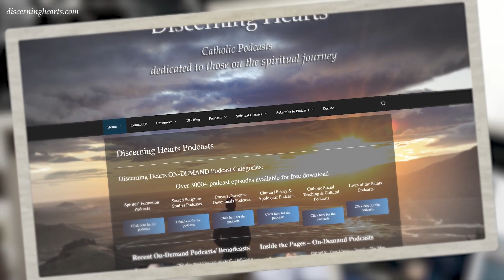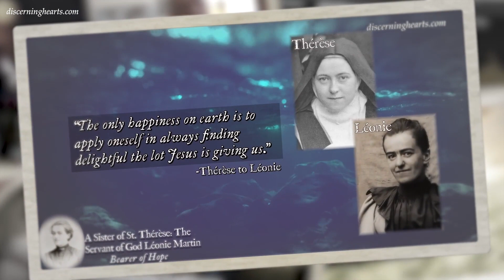Danger of Self-Righteousness - St. Teresa of Avila, Spiritual Warfare, and the Progress of the Soul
Episode 8 - The Danger of Self-Righteousness - St. Teresa of Avila, Spiritual Warfare, and the Progress of the Soul

Join Dan Burke and Kris McGregor as they discuss the teachings of the great spiritual master and Doctor of the Church, St. Teresa of Avila.  The focus of their conversations will primarily reside in St. Teresa's "Interior Castle" and her wisdom in regards to the activity of the enemy and the reality of spiritual warfare.

An excerpt from the book:

"Have you ever considered that the devil is active in your prayer life? In the parish church where you attend Mass? In the lives and actions of people of goodwill all around you? The saints remind us of a key aspect of living the spiritual life that we are wont to forget simply because we can’t see it and because we have been conditioned by the media and popular culture to think the devil works visibly only in “bad” people or in extraordinary ways, as in the movies. And although demons are certainly capable of extravagant or extraordinary manifestations, their ordinary work flies under our radar because it just isn’t that spectacular, though it is deadly.

In fact, subtlety, illusion, and deceit are their preferred methods of attack. An invisible battle for souls is being waged in and around us without reprieve, and we remain ignorant of it to our peril. St. Teresa of Avila, great mystic and Doctor of the Church, is best known for her writings on the way God leads souls along the path to union with Him through prayer. What many do not know about St. Teresa is that she also observed the actions of demons working with militant force to lead even good souls astray in ways that might surprise you. She shares these experiences freely in her autobiography, which she was commanded to write under obedience to her spiritual director."

Burke, Dan; Burke, Dan. The Devil in the Castle: St. Teresa of Avila, Spiritual Warfare, and the Progress of the Soul (p. 12). Sophia Institute Press. Kindle Edition.

Dan Burke is the founder and President of the Avila Institute for Spiritual Formation, which offers graduate and personal enrichment studies in spiritual theology to priests, deacons, religious, and laity in 72 countries and prepares men for seminary in 14 dioceses.

Dan is the author and editor of more than 15 books on authentic Catholic spirituality and hosts the Divine Intimacy Radio show with his wife, Stephanie, which is broadcast weekly on EWTN Radio. Past episodes can be found, along with thousands of articles on the interior life, at SpiritualDirection.com.

In his deep commitment to the advancement of faithful Catholic spirituality, he is also the founder of Apostoli Viae, a world-wide, private association of the faithful dedicated to living and advancing the authentic spiritual patrimony of the Church.

Most importantly, Dan is a blessed husband, father of four, grandfather of one—and grateful to be Catholic.